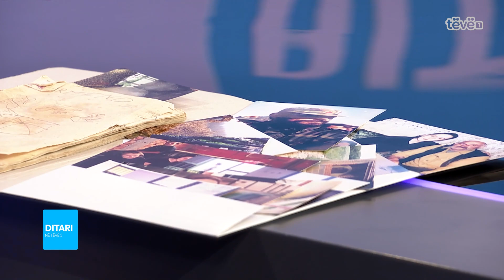“Hera e parë që pashë një kufomë”. Rrëfimi i gazetares që trupat e familjes Jashari